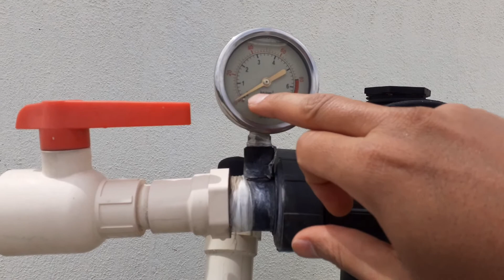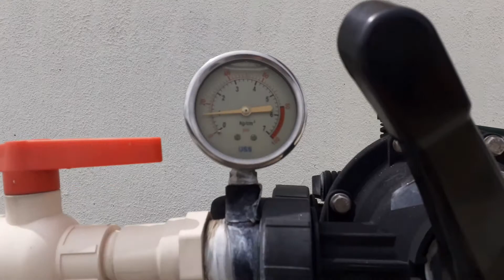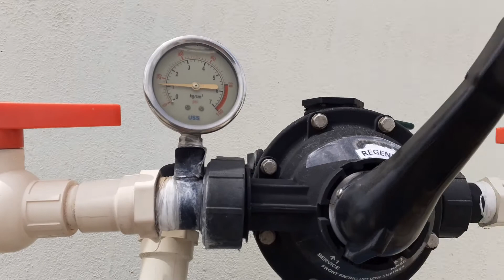How To Do The Water Softener Regeneration? - In Kannada with English subtitles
Hi All
This video talks about the Water softener regeneration process. I have explained the steps with the demonstration. Please watch the video till the end and you will come to know the complete regeneration process. Please leave your feedback in the comments section.

Thanks a lot for all your support for this new YouTuber :)

Regards

For Resin price Details: